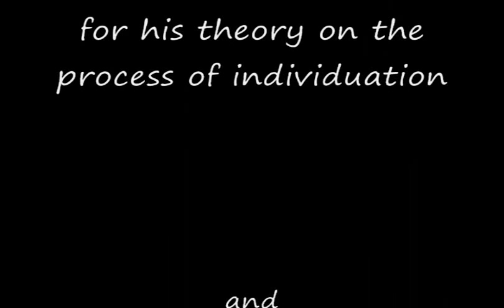Jung Pop Shadow Song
Carl Jung's theory of the process of individuation is musically recreated to the tune of 'Nsync's Pop.